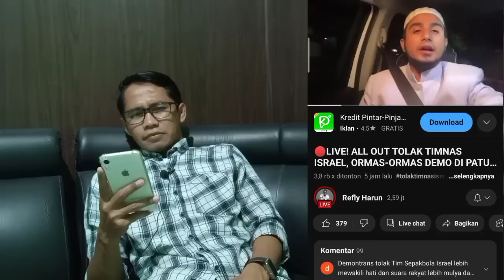kpk - EGI SUDJANA, HABIB HANIF NG4MUK! DEMO, 4NC4MAN SERIUS MEREKA! SALAHKAN JOKOWI!!